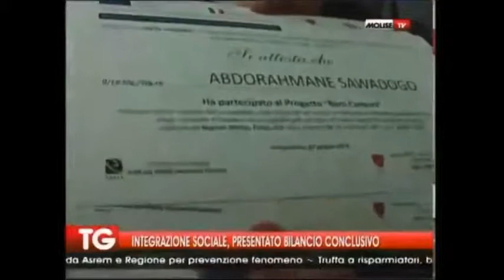molise tv 27 06 2014 beni comuni